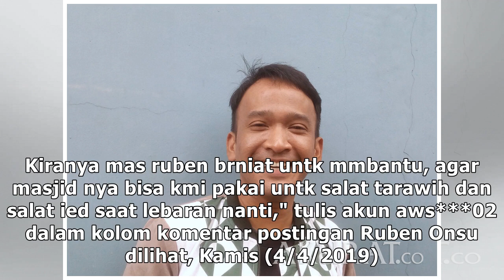Ruben Onsu Respons Permintaan Pembangunan Sebuah Masjid